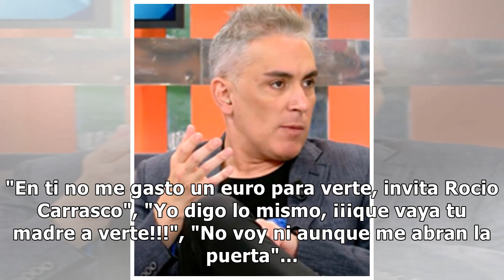Imágenes del día: Kiko Hernández revela una gran noticia sobre su vida y solo recibe críticas